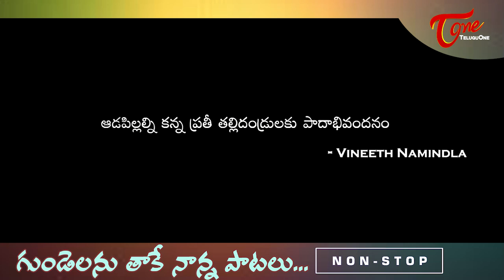Father's Day Special 2022 | Heart Touching Nanna Patalu Video Jukebox | Old Telugu Songs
Father's Day Special 2022. Best Heart touching Nanna Patalu Jukebox.